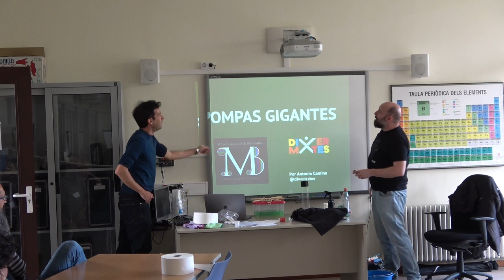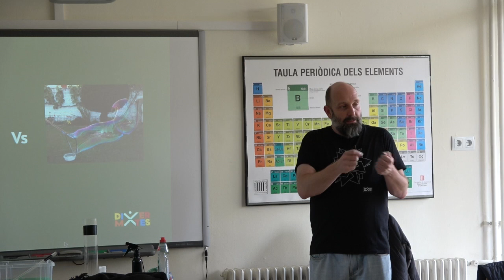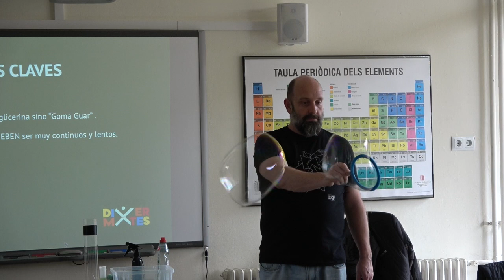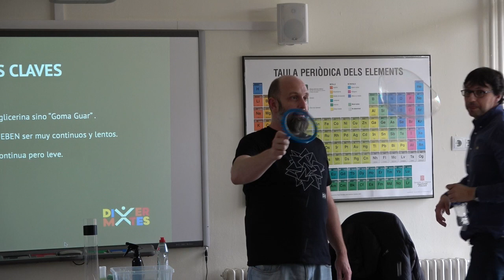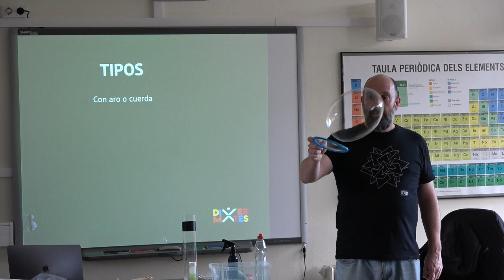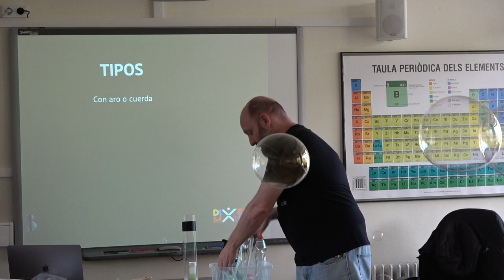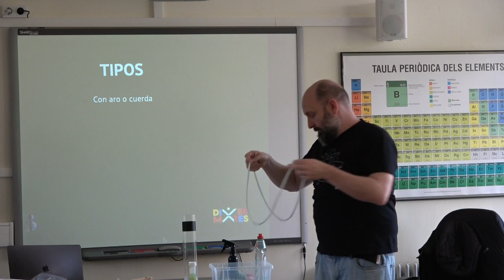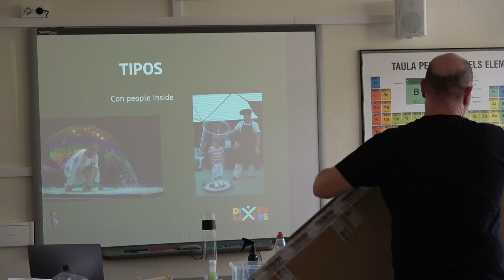MAMBO. Taller_ Pompas Gigantes_ Antonio Camina